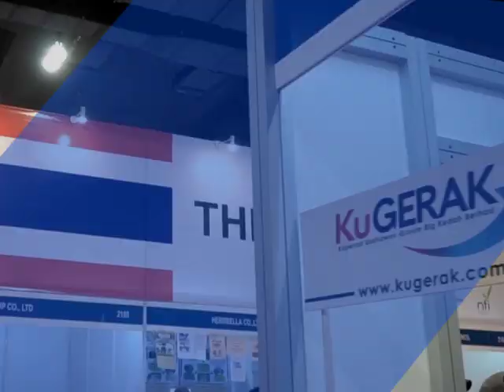What makes MIHAS a world's top halal trade event? Watch this.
MIHAS is an annual 4-day trade exhibition held in Kuala Lumpur, Malaysia. MIHAS is hosted by the Ministry of International Trade and Industry (MITI), Malaysia, and is organised by the Malaysia External Trade Development Corporation (MATRADE).

Respected as a modern, peaceful and prosperous Islamic country especially among OIC member countries, Malaysia has the added advantage of championing the halal cause. With more than 23,000 trade visitors flocking into the MIHAS, it had resulted in total immediate and negotiated trade value of over RM1.6 billion.

Today, MIHAS is the premier event that is not limited to the ASEAN region alone but is also supported internationally by the enthusiastic participation of International Pavilions from countries across the globe.